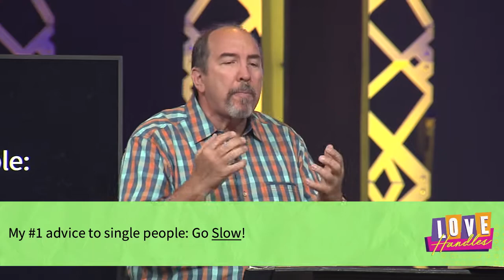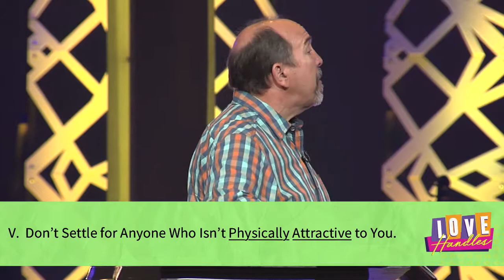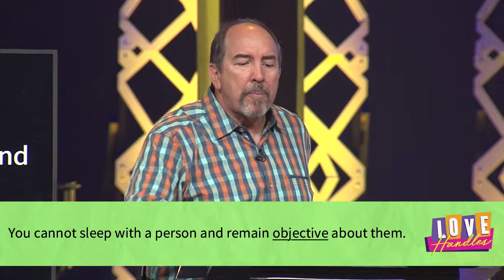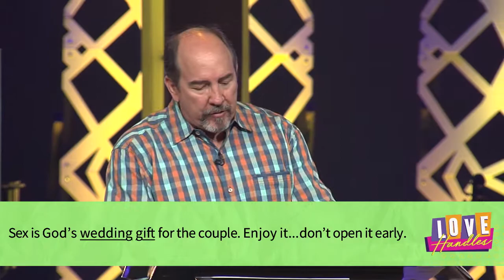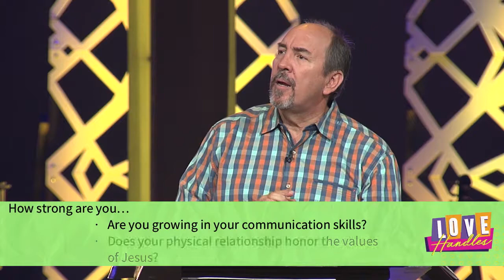Love Handles | Finding The Love Of Your Life | Cam Huxford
The quality of our relationships is what makes our lives either really great or really tough. And the most important human relationship we have is with our spouse. So what are some of the qualities we need to look for in a potential spouse?